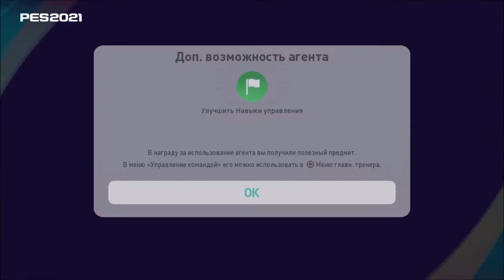ИТОГИ ГОДА l MyClub #16 l PES 2021